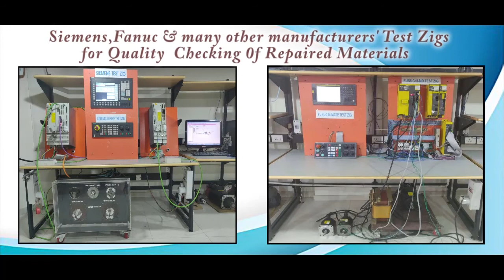Beckhoff CX1100 0004 IO Module Repairs